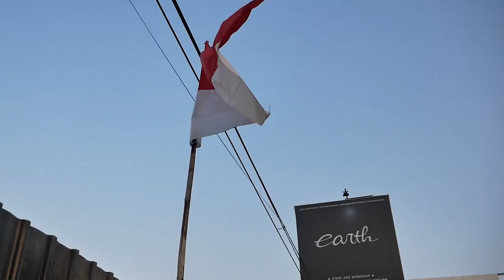MODIFIKASI MITSUBISHI XPANDER SABER CHALLENGE BERLANJUT PART 3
HELLO EARTH
DI VIDEO KALI INI KAMI MENETAPI JANJI KAMI SELANJUTNYA, YAITU MENGIKUTI SARAN KALIAN SUBSCRIBER TERCINTA, KIRA-KIRA  APA SAJA YANG KAMI IKUTI? YUK KEPOIN GUYS, KAMI JUGA SHARE CARA UNTUK MERAPIHKAN FENDER YANG DI POTONG, SEMOGA BERMANFAAT